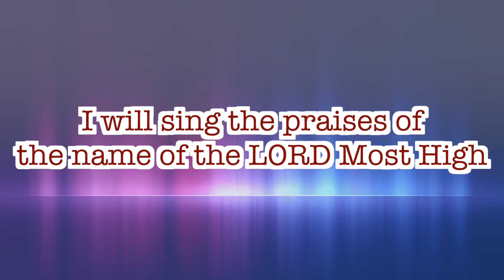CGA||இன்றைய மன்னா||ఈరోజు మంన||PR. P J RUBAIN||07-08-2021||Word For Today||Todays Bible Verse